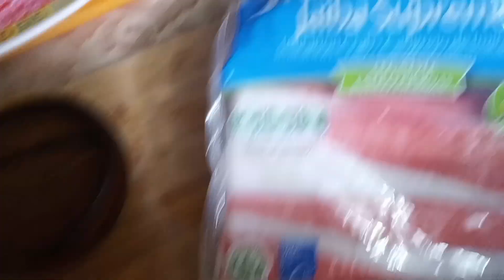crab rangoon!oil free and crispy & my son made yummy dinner and yummy snack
grab meat rangoon and ground beef Curry